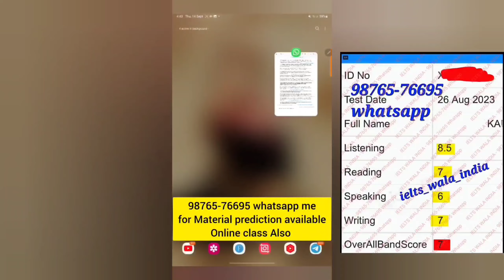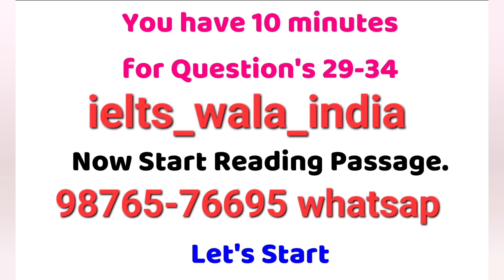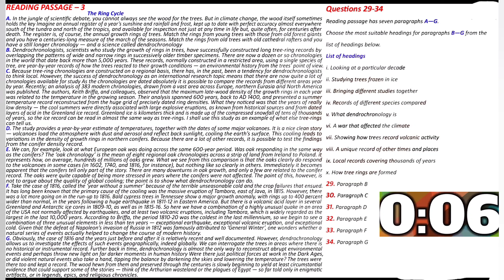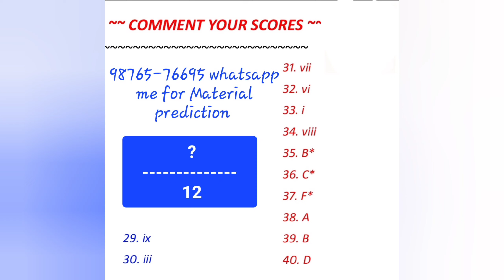Reading Pattern, 7 october ielts exam prediction, 12 october ielts exam prediction, october 2023 iel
Reading Pattern, 7 october ielts exam prediction, 12 october ielts exam prediction, october 2023 ielts exam prediction

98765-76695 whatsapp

october ielts,
october ielts exam prediction 2023,
october ielts exam dates 2023,
october ielts exam,
october ielts exam date,
october ielts exam 2023,
october ielts dates,
october ielts exam dates 2023 in bangladesh,
makkar ielts speaking april to september 2023,
best date for ielts exam in september 2023,
book review time september edition ielts reading answers,
ielts exam dates in september 2023,
uk september intake 2023 without ielts,
uk university september intake 2023 without ielts,
ielts listening september 2023,
ielts listening test september 2023,
prediction of september 2023 ielts exam,
which date is best for ielts exam in september 2023,
october 2023 ielts exam prediction,
october 2023 ielts prediction,

7 october ielts exam prediction by asad yaqub,
7 october ielts exam prediction by ielts with suraj,
7 october ielts exam prediction by japneet sharma,
7 october ielts exam Reading passages,
final Prediction of 7 october ielts exam,
7 october ielts exam Listenin g predicton,
7 october IELTS exam reading predicton,
7 october ielts exam writing Prediction,
prediction of writing task 2 7 october ielts exam,
prediction of reading 7 october ielts exam,
prediction of listening test 7 october ielts exam,
japneet sharma ielts prediction 7 october ielts exam,

12 october ielts exam prediction by asad yaqub,
12 october ielts exam prediction by ielts with suraj,
12 october ielts exam prediction by japneet sharma,
12 october ielts exam Reading passages,
final Prediction of 12 october ielts exam,
12 october ielts exam Listening predicton,
12 october IELTS exam reading predicton,
12 october ielts exam writing Prediction,
prediction of writing task 2 12 october ielts exam,
prediction of reading 12 october ielts exam,
prediction of listening test 12 october ielts exam,
japneet sharma ielts prediction 12 october ielts exam,

prediction for October ielts exam,
satnamsirielts, ielts satnam, september ielts exam |
september ietls exam prediction,
ielts exam prediction october ko ielts exam ka level kaisa rahega,
best ietls date in October,
latest ielts lilstneing,
ielts listening,
ielts reading,